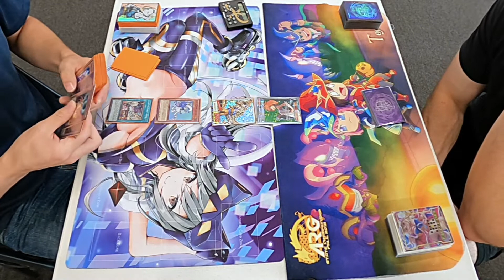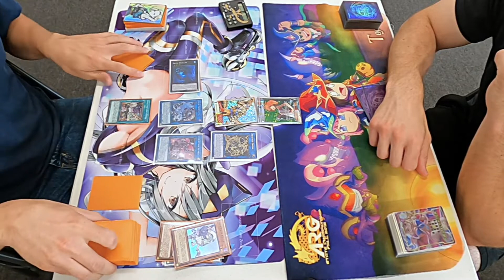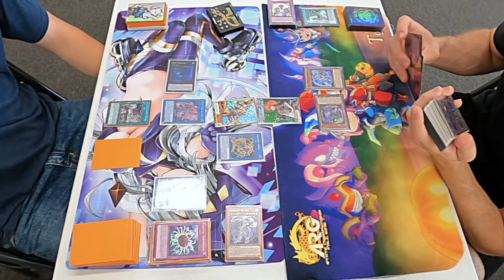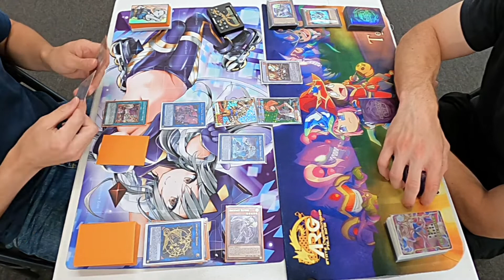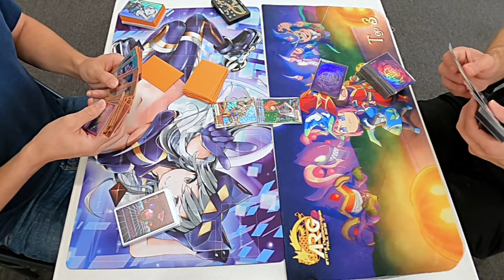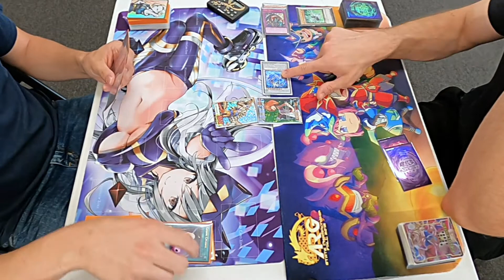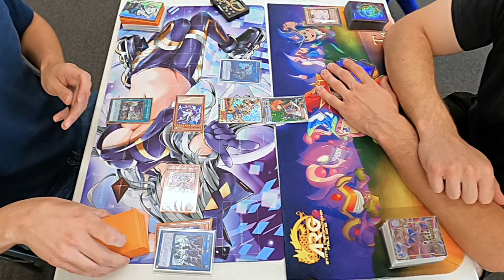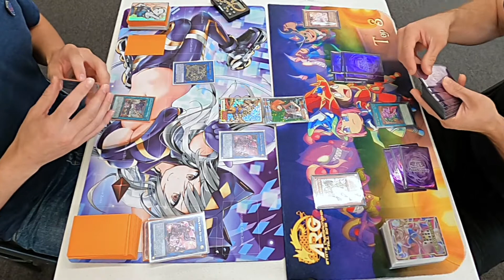-UNDEFEATED- LIVE⭐TWIN VS. VIRTUAL WORLD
THIS WEEKS FEATURED MATCH IS BETWEEN 2 UNDEFEATED DECKS!
tHE FINAL ROUND OF THE TOURNAMENT, WINNER GETS TO TAKE HOME AN ELEMENTAL HERO  STRATOS PLAYMAT!
VIRTUAL WORLD YU-GI-OH!
AND LIVE TWIN / EVIL TWIN YU-GI-OH!